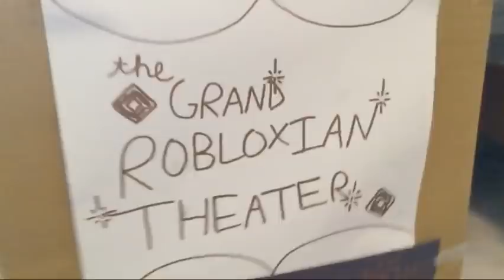Noob’s final bloxys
MUSIC CREDITS